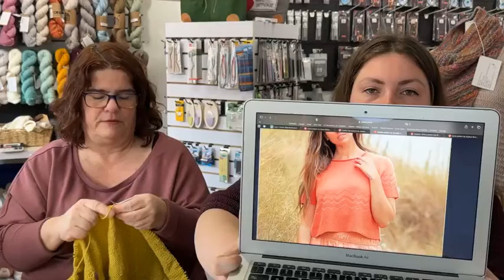Tricoteuses du Quartier | podcast tricot | 28 avril 2024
Madeleine et Gabrielle sont en direct tous les dimanches à 10:00 sur la page Facebook des Tricoteuses du Quartier. Entre mère et fille, elles présentent à chaque semaine un podcast de tricot vous présentant des nouveaux produits en magasin, les évènements à venir, projets tricotés, promotions et tranches de vie !

Madeleine & Gabrielle
Les Tricoteuses du Quartier
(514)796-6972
Facebook : Boutique de laines et École les Tricoteuses du Quartier
Adresse : 1583 rue Fleury Est à Montréal, Québec

Bon dimanche !